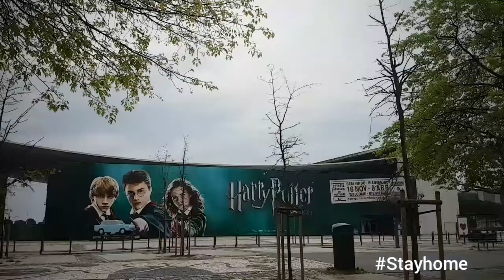Quarentena Parque das Nações Lisboa/ Tito Elbling Vlog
30m de carro enquanto esperava pelos exames do meu filho de 4 patas, foi o quanto bastou para ver uma "expo" vazia de vida!
Precisamos de acreditar que tudo vai ficar bem!